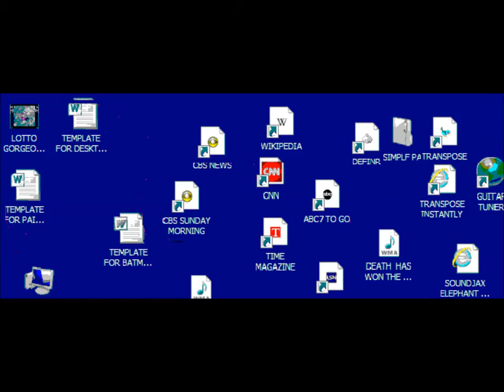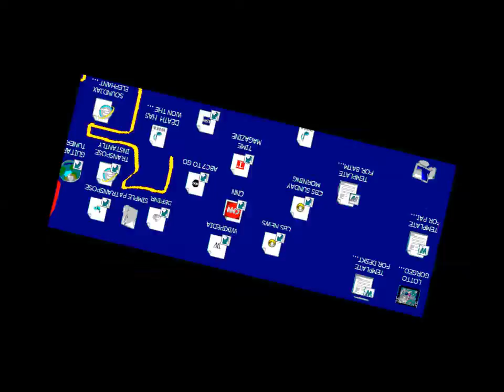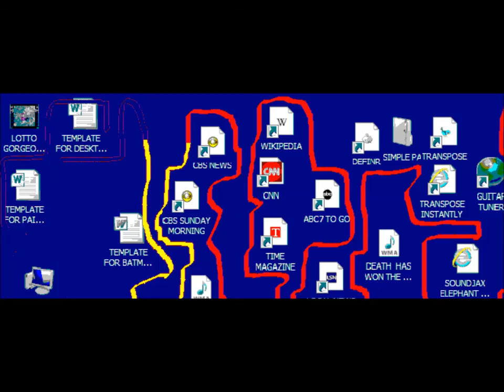LOCOMOTIVE BREATH JETHRO TULL NICHOLSON